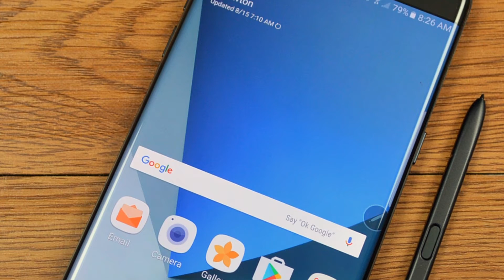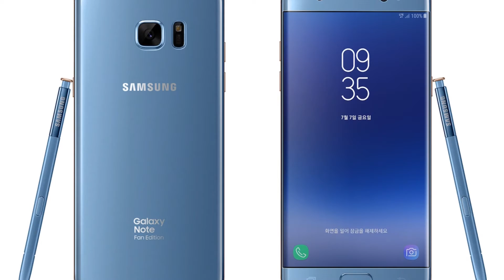Photos of the Samsung Galaxy Note 7 | Not A Review!